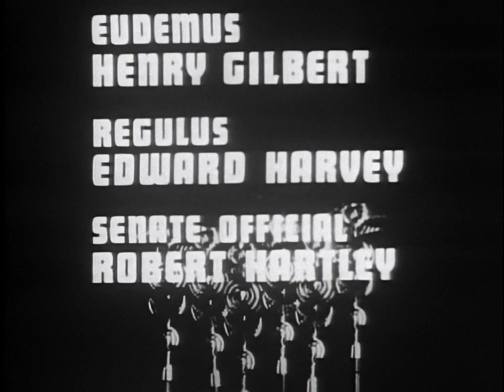The Caesars (1968) Episode Four: Sejanus ¦ HD Restoration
Retreating to Capri, Tiberius trusts Praetorian Guard captain Sejanus to run Rome but finds the latter is using his post to eliminate rivals in the Agrippina party. The Emperor devises Sejanus' precipitous downfall.

The Caesars is a British television series produced by Granada Television for the ITV network in 1968. Made in black-and-white and written and produced by Philip Mackie, it covered dramatic territory similar to that of the later BBC adaptation of I, Claudius, dealing with the lives of the early emperors of Ancient Rome.

Major cast

Roland Culver as Augustus
Eric Flynn as Germanicus
André Morell as Tiberius
Barrie Ingham as Sejanus
Ralph Bates as Caligula
Freddie Jones as Claudius
Sonia Dresdel as Livia
Nicola Pagett as Messalina
Suzan Farmer as Livilla
William Corderoy as Drusus Julius Caesar
Derek Newark as Agrippa Postumus
Caroline Blakiston as Agrippina the Elder
Martin Potter as Nero Julius Caesar
Jonathan Collins as Tiberius Gemellus
Pollyanna Williams as Julia Drusilla
Jenny White as Julia Livilla
Karol Keyes as Agrippina the Younger
Barbara Murray as Milonia Caesonia
Jerome Willis as Naevius Sutorius Macro
Kevin Stoney as Thrasyllus of Mendes
Donald Eccles as Marcus Cocceius Nerva
John Phillips as Gnaeus Calpurnius Piso
John Paul as Cassius Chaerea
Joan Heath as Munatia Plancina
Wanda Ventham as Ennia Thrasylla
Sean Arnold as Marcus Aemlius Lepidus
John Normington as Gaius Julius Callistus
John Woodvine as Publius Vitellius the Younger
Gerald Harper as Lucius Vitellius the Elder
Mark Hawkins as Mnester
Roger Rowland as Quintus Veranius
Charles Lloyd-Pack as Crispus
George Sewell as Ennius